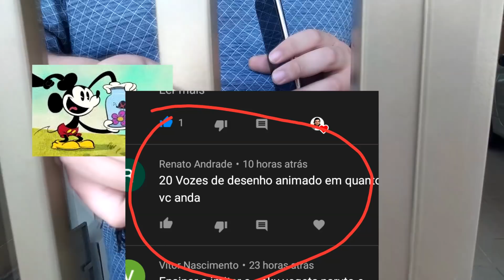21 VOZES DE DESENHO CAMINHANDO NA RUA!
Vocês pediram nos comentários, e Douglas Barbosa faz vozes de desenhos animados AND pessoas famosas enquanto caminha de maneira saudável pelas ruas do seu bairro!

The Douglas Barbosa Show tem aula de imitação, dublagem ao vivo, desenhos cantando, vozes, esquetes, stand up comedy e tudo que engloba o universo psicodélico de Douglas Barbosa, um ator.